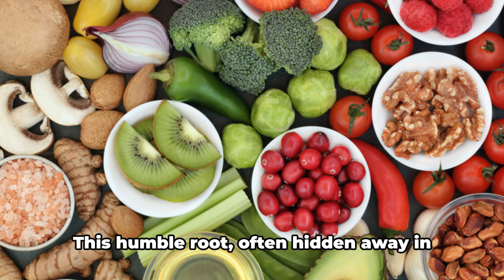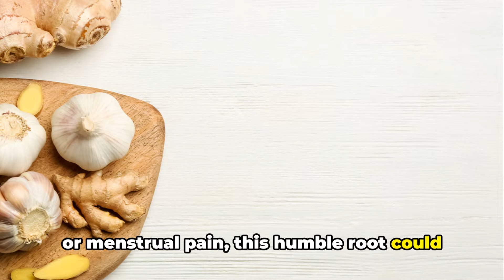Surprising Health Benefits of Ginger | DIAMOND PLUS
Surprising Health Benefits of Ginger

In this exciting video, we dive deep into the world of ginger and unlock its amazing health benefits, supported by scientific research. Ginger, a spice commonly found in our kitchens, holds hidden potential for our well-being. @YouTube @IncrediblyHealthy @HealthWellnessloft @drekberg

Join us as we uncover surprising facts and explore how ginger can boost your immune system, improve digestion, and even fight inflammation. Throughout the video, we'll be providing evidence-based insights and sharing simple ways to incorporate ginger into your daily routine. Get ready to be amazed by the wonders of ginger and its incredible effects on your health!

OUTLINE:

00:00:00 Unveiling the Wonder Root
00:00:56 The Power of Ginger
00:03:10 Ginger for Digestive Health
00:05:16 Ginger and Pain Relief
00:07:25 Ginger and Immunity
00:09:28 The Ginger Wrap-up

Ginger, Spices, Cooking, Flavoring, Seasoning,
Medicinal, Herbal, Root, Rhizome, Herbaceous,
Zingiberaceae, Plant, Botanical, Ingredient, Aromatics,
Anti-inflammatory, Antioxidant, Digestion, Nausea, Morning sickness,
Motion sickness, Upset stomach, Indigestion, Heartburn, Gas,
Bloating, Cramps, Diarrhea, Constipation, Stomachache,
Stomach ulcers, Intestinal spasm, Antiemetic, Appetite stimulant,
Immune booster, Cold, Flu, Sore throat, Cough,
Respiratory infections, Congestion, Sinusitis, Bronchitis, Asthma,
Antibacterial, Antifungal, Antiviral, Antimicrobial, Antiseptic,
Antioxidant, Anti-cancer, Cardiovascular health, Cholesterol, Blood pressure,
Blood sugar, Diabetes, Weight loss, Metabolism, Appetite suppressant,
Skin health, Acne, Dermatitis, Eczema, Psoriasis,
Wound healing, Scar reduction, Anti-aging, Hair health, Dandruff,
Hair growth, Scalp health, Blood circulation, Headache, Migraine,
Tension, Stress, Anxiety, Depression, Mood enhancement,
Memory, Cognitive function, Brain health, Neuroprotection, Alzheimer's,
Parkinson's, Menstrual pain, Menstrual cramps, Menopause, Hormonal balance,
Libido, Aphrodisiac, Fertility, Pregnancy, Labor,
Childbirth, Postpartum, Lactation, Breastfeeding, Infant health,
Child health, Pediatric, Geriatric, Elderly, Senior,
Age-related ailments, Arthritis, Joint pain, Inflammation, Rheumatism,
Osteoarthritis, Rheumatoid arthritis, Muscle pain, Muscle soreness, Exercise recovery,
Athletic performance, Sports nutrition, Endurance, Stamina, Energy,
Fatigue, Chronic fatigue syndrome, Fibromyalgia, Insomnia, Sleep quality,
Sleep disorders, Anxiety disorders, Stress disorders, Digestive disorders, Respiratory disorders,
Cardiovascular disorders, Skin disorders, Neurological disorders, Gastrointestinal disorders, Immune disorders,
Autoimmune disorders, Chronic diseases, Degenerative diseases, Inflammatory diseases, Metabolic diseases,
Cancer prevention, Chemotherapy, Radiation therapy, Supportive care, Palliative care,
Ethnobotanical, Traditional medicine, Ayurveda, Traditional Chinese medicine, Herbalism,
Alternative medicine, Integrative medicine, Holistic health, Natural remedies, home remedies,
Wellness, Health, Nutraceutical, Phytotherapy, Herb lore.